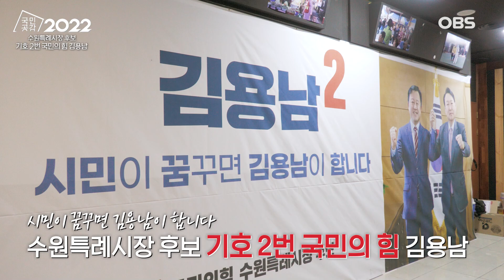[김용남TV] 수원특례시장 후보 국민의힘 김용남 "수원공군비행장 반드시 이전시켜 국내외 첨단기업 유치 하겠다!"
국민공감 2022 수원특례시장 후보 국민의힘 김용남TV입니다